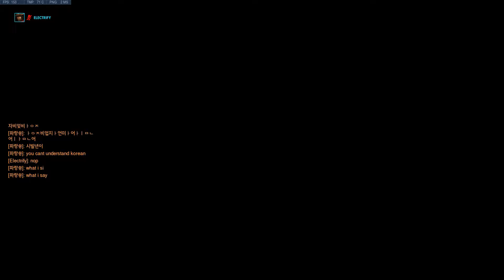He Thought I Was Bronze!!! (ft. Stylosa)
I sent in some bronze clips to Overanalyzed. Here's Stylosa's reaction.